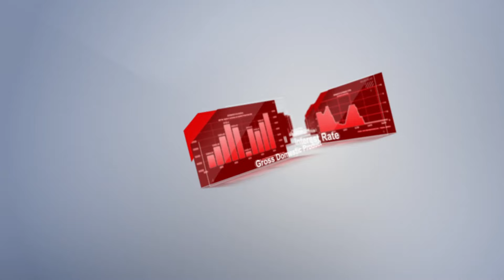Календарь трейдера на 13 августа: Доллар на переправе не меняют? Паника сменилась надеждой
Новую неделю доллар начал с выжидательной позиции. На прошлой неделе доллар США распродавался так сильно, что скатился до 7-месячного минимума. Против него сработало сразу несколько факторов.
Неожиданно очень слабый отчет о рабочих местах за июль поднял волну паники, так как мог стать доводом рецессии в американской экономике. А рынки начали спекулировать на экстренном сокращении ставки Центробанка США прямо в начале августа. Но настоящим успокоителем рынка стали последующие экономические данные США. Они развеяли опасения спада ведущей мировой экономики, в результате чего доллар восстановил большую часть потерь прошлой недели. Теперь рынкам нужно убедиться, что инфляция в США тоже находится под контролем.
И в этом плане календарь предстоящей недели обещает быть очень насыщенным.
Ну а мы пока давайте выясним, как могут повлиять на расстановку сил в главных валютных парах экономические новости, которые выйдут во вторник, 13 августа.

00:00 АНОНС
01:06 ИНДЕКС ПОТРЕБИТЕЛЬСКИХ НАСТРОЕНИЙ
01:55 РОСТ БЕЗРАБОТИЦЫ
02:39 РОСТ ЗАРПЛАТ
03:06 ИНДИКАТОР ЭКОНОМИЧЕСКИХ НАСТРОЕНИЙ
03:35 ИНДИКАТОР ЭКОНОМИЧЕСКИХ НАСТРОЕНИЙ
03:55 РОСТ ЦЕН ПРОИЗВОДИТЕЛЕЙ
04:25 РОСТ БАЗОВЫХ ЦЕН ПРОИЗВОДИТЕЛЕЙ